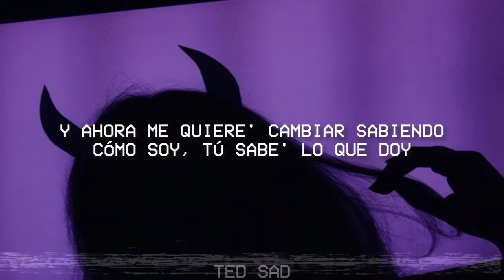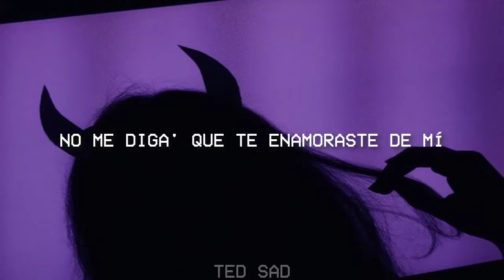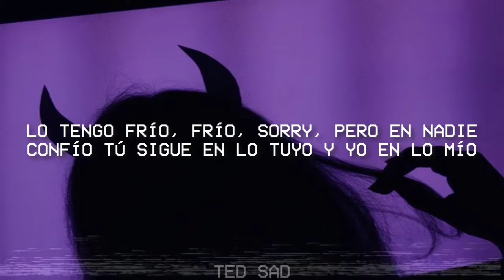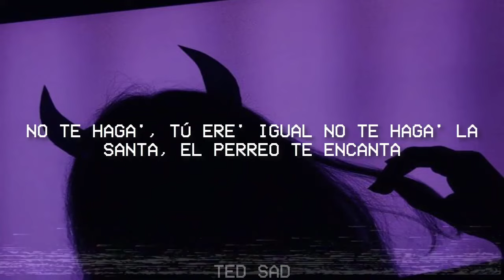Bad Bunny, Daddy Yankee - La Santa (Letra/Lyrics) YHLQMDLG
BAD BUNNY x DADDY YANKEE
LA SANTA | YHLQMDLG [Visualizer]

Yo Perreo Sola -

 • BAD BUNNY - YO PE...
Una Vez ft. Mora -

 • BAD BUNNY x MORA ...

Letra:
[Intro: Bad Bunny & Daddy Yankee]
Tú no ere' una santa, ni yo soy un santo
Nos conocimo' pecando
Ahora me está' buscando
Porque quiere más de mí (¡Bad!)
Y yo te lo doy (¡Bunny!)
Te viene' y me voy (DY)
Te lo dije que esto era pa' jugar
Que no te podía' enamorar (¡Sube, sube, plo!)

[Coro: Bad Bunny & Daddy Yankee]
Que ahora me quiere' cambiar
Sabiendo cómo soy, tú sabe' lo que doy
No te haga', tú ere' igual (¿Qué, qué, qué?)
No te haga' la santa, el perreo te encanta (You know)
Y ahora me quiere' cambiar (Yeah-yeah, eh)
No te haga', tú ere' igual (Tú ere' igual, bebé)
No te haga' la santa, el perreo te encanta (¡Da-ddy!)

Mami, somo' polo positivo y negativo (¿Qué?)
A la flecha de Cupido siempre me le esquivo (Cucú)
Tenemo' secreto' guarda'o en el archivo
No va a haber confianza si contigo convivo, baby
'Tás calentándote (Wow), yo calentándome (Eh)
Y tú dice' que tú ere' brava, pero a vece' te me quita (Rrr)
Y vuelve' y me excita'
Pero yo no soy el hombre que necesita' (Yeh)

[Pre-Coro: Bad Bunny & Daddy Yankee]
Yo no voy con labia, no
Tú sabía' la que había, baby
El romance no e' mi área, no (¿Qué?)
No me diga' que te enamoraste de mí
Tú sabía' (Tú sabía'), la que había, baby (Baby)
El romance no e' mi área, no
No me diga' (No me diga'), que te enamoraste de mí (Mí)

Y ahora me quiere' cambiar (Sube)
No te haga' la santa, el perreo te encanta
Y ahora me quiere' cambiar (Me quiere' cambiar)
No te haga', tú ere' igual (Trr)
No te haga' la santa, el perreo te encanta (Bad Bunny, come on)

[Verso 2: Bad Bunny & Daddy Yankee]
No me diga' que me quiere', no me diga' que me ama'
Tú sabe' que no te creo
Mucho meno' en tu cama
Seguimo' envuelto' en la bellaquera, ey
Ey, la noche entera
Eso de enamorarse no e' pa' cualquiera
Dejé el corazón dentro 'e la nevera
Lo tengo frío, frío, sorry, pero en nadie confío
Tú sigue en lo tuyo y yo en lo mío
Buena' noche', fue un placer, ey
Pero no me va' a convencer (Come, on)

Tú sabía' (Tú sabía'), la que había, baby (Eh-eh)
No me diga' (No me diga'), que te enamoraste de mí (¿Qué?)

[Coro: Daddy Yankee & Bad Bunny]
Y ahora me quieres cambiar
Y ahora me quiere' cambiar
Sabiendo cómo soy, tú sabe' lo que doy (Yo')
No te haga', tú ere' igual
No te haga' la santa, el perreo te encanta, eh

[Outro: Daddy Yankee]
Mucho party, mucho money
Daddy Yankee, Bad Bunny